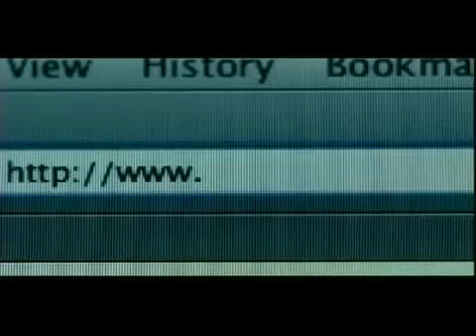Akon Featuring Lil'Wayne & Young Jeezy I'm so paid (Official Music Video)